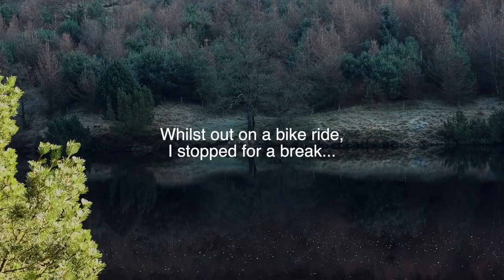Landscape Photography | Nothing Comes Easy In The Peak District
Landscape Photography can be frustrating at the best of times. Images were taken on two separate days and the weather and natural obstacles made taking the photographs I saw in my minds eye, difficult to capture. Lady Bower Reservoir, again was the location of this outing with the Nikon d850. Despite the weather and the difficulty of obtaining a composition I was happy with, I was content with a couple of the images. Nothing comes easy and especially so on these two days.

24-70 Nikkor Lens
Nisi Filters